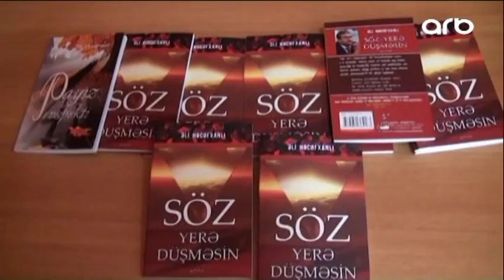Masallıda şair-publisist Əli Nəcəfxanlının 60 illik yubileyi qeyd olunub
Masallıda tanınmış jurnalist, şair-publisist Əli Nəcəfxanlının 60 illik yubileyi və həmçinin yenicə çapdan çıxan “Söz yerə düşməsin” adlı kitabının təqdimatı keçirilib. Tədbirdə qonaqlar və şairin qələm dostları yeni nəşrdə verilən ədəbi nümünələr haqqında öz fikirlərini bölüşüblər. Əli Nəcəfxanlının son illərdə müxtəlif ədəbi almanaxlarda çap olunan şeirlərindən parçalar səsləndiriblər. Ömrünün 40 ilini yaradıcılıqla məşgul olan şairi bir də 60 yaşının tamam olması münasibəti ilə təbrik edən dostları ona yaradıcılıq uğurları arzu ediblər. Sonda yubilyar Əli Nəcəfxanlı təqdimata qatılan qonaqlara yaradıcılığına göstərilən böyük diqqətə görə təşəkkürünü bildirib.  "Uğur olsun”, "Qarabağ”, "Ürəyimi döyən həvəs”, "Payız prospekti”, "Ürəyimdir yazanım” adlı kitabında müxtəlif illərdə qələmə aldığı publisistik yazıları yer alıb. Müəllifin sayca 6-ci kitabı olan bu topluda isə son illərdə qələmə aldığı şeirləri və ona həsr olunan poetik nümunələrin bir qismi dərc olunub.